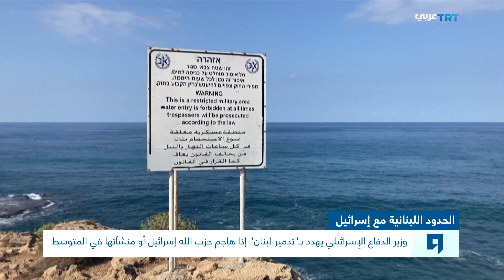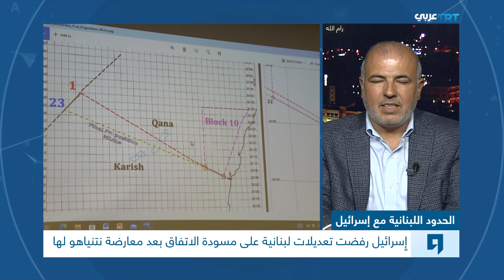13الحدود اللبنانية مع إٍسرائيل | ولنا وقفة11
إسرائيل تبدأ اختبار خط إمداد الغاز الخاص بحقل كاريش في المنطقة المتنازع عليها مع لبنان.
خطوة تجعل الشركة المشغلة للحقل على مقربة شهر واحد فقط من بدأ استخراج الغاز من الحقل البحري.
وبين تهديدات وتهديدات مضادة، ومساع الوسيط الأمريكي لمعاجلة نقاط الخلاف المتبقية بين الطرفين،
تكثر الأسئلة حول ما الذي يمكن أن يتنازل عنه كل طرف؟
وهل سينجح الوسيط الأمريكي في إنهاء الخلافات؟
وإلى أي مدى يمكن أن يمضي الطرفان نحو تنفيذ التهديد بالحرب؟